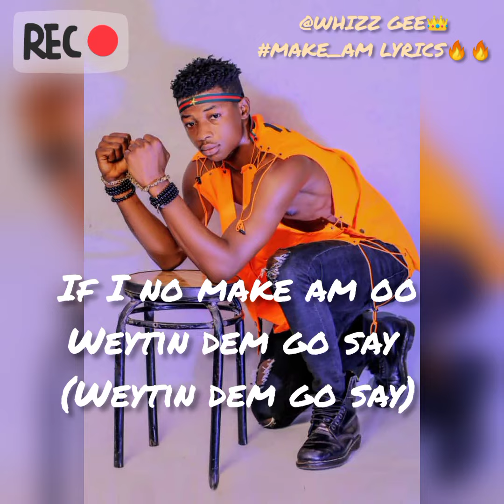Whizz Gee ft Dagara _Make am _ prd by stone B (lyrics)